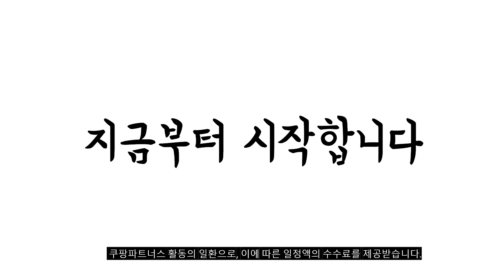2023년 완전대박 hp오멘 추천순위 TOP10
❤️❤️❤️ hp오멘 구매 가격 평점 리뷰 정리해 봤어요! ❤️❤️❤️
[00:06]
10위. HP 2023 오멘 17 Shadow Black 코어i7 [2,379,000원]

[00:11]
9위. HP 2022 VICTUS 15 GAMING 지포스 RTX [1,111,750원]

[00:17]
8위. LG전자 울트라기어 게이밍모니터 32GN50R [309,000원]

[00:22]
7위. HP 2023 빅터스 16 지포스 RTX 4060 [1,598,000원]

[00:28]
6위. HP 2023 빅터스 16 Mica Silver 라이젠7 [1,698,000원]

[00:33]
5위. HP 2023 오멘 16 지포스 RTX 4060 [2,280,320원]

[00:39]
4위. HP 2023 오멘 16 Slim 세라믹 화이트 [2,196,970원]

[00:44]
3위. HP 2023 오멘 16 쉐도우 블랙 라이젠7 [2,029,270원]

[00:50]
2위. HP 2023 오멘 16 Shadow Black 코어i5 [1,899,000원]

[00:55]
1위. HP 2023 오멘 16 쉐도우 블랙 라이젠7 [2,175,500원]